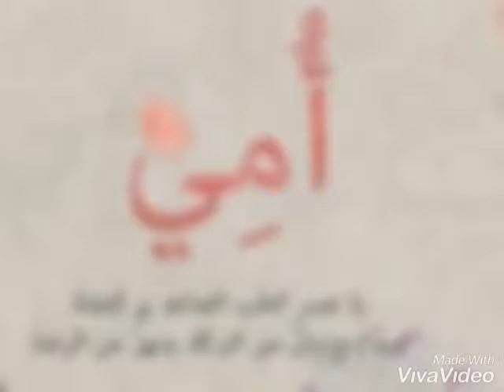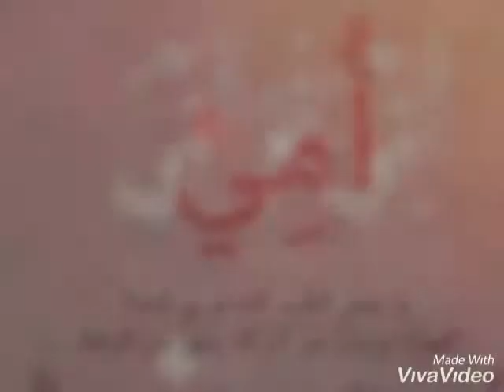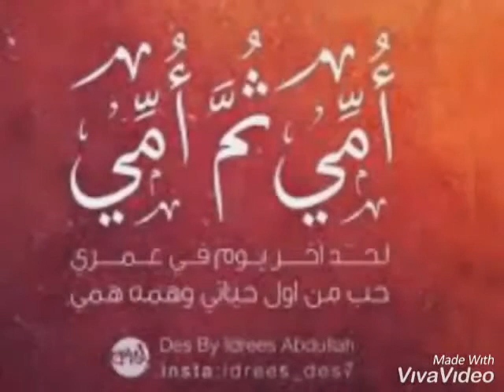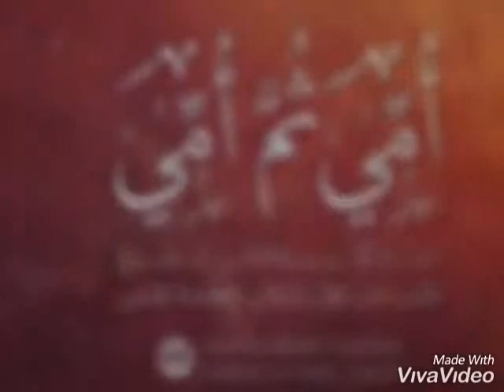امي الحبيبة كلمات محمد عبد المنعم منعم إلقاء الشاعرة رحاب عصمت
‏فيديو من mohamed abdelmoniem